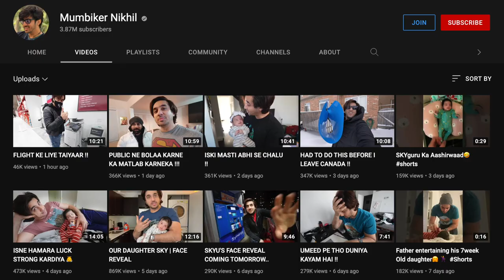Child Birth in Canada to get you Citizenship?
Hello guys, in this video we discuss if giving birth to a child in Canada get the child or the parents Canadian citizenship or PR? Giving the example of famous Indian vlogger Mumbiker Nikhil.